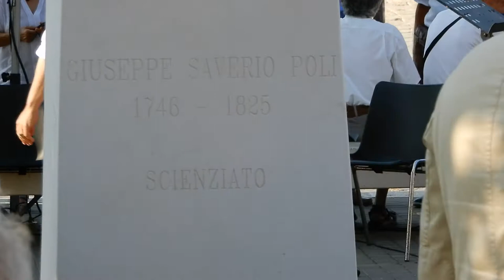Inaugurazione stele dedicata a Giuseppe Saverio Poli - Molfetta 23-07-2021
Prima lo svelamento del monumento, poi l'intermezzo musicale dell'Ensemble Musicainsieme, con la Direzione di Annalisa Andriani, quindi gli interventi. A partire da venerdì 23 luglio il patrimonio artistico della Città si arricchisce di una pregevole opera scultorea.

Su banchina San Domenico, alle 17.30, è stata inaugurata e donata alla Città la stele monumentale dedicata a Giuseppe Saverio Poli, scienziato e Comandante della Reale Accademia Militare Nunziatella. L'opera, realizzata dallo scultore Mauro Antonio Mezzina, è stata voluta dal discendente omonimo il dottor Giuseppe Saverio Poli.

Per l'occasione sono stati presenti il Dott. Giuseppe Catenacci, Presidente onorario Associazione nazionale ex Allievi Nunziatella, l'Avv. Giuseppe Izzo, Presidente Associazione nazionale ex Allievi Nunziatella, il Prof. Gaetano Mongelli, Storico dell'Arte, autore di un prezioso quanto interessante studio sulla "statuaria" molfettese da Cozzoli a Mezzina (che sarà possibile leggere sul pieghevole distribuito per l'occasione), l'architetto Marco Mauro Pappagallo, Don Peppino Poli, il Sindaco Tommaso Minervini.

«Il busto viene collocato su Banchina San Domenico, di fronte a Casa Poli che – commenta il Sindaco Tommaso Minervini - ancora oggi ospita, nelle sue stanze, le testimonianze lasciate dall'illustre uomo di scienza. La nostra Città è un scrigno di tesori, testimonianza del passaggio di uomini che, come Giuseppe Saverio Poli, hanno vinto il tempo consegnandosi alla storia attraverso le loro opere, il loro lavoro, il loro ingegno».

Perché Giuseppe Saverio Poli, non fu solo fisico sperimentale e naturalista. Si cimentò anche nel componimento poetico, con inni e poemi tanto che in occasione dello svelamento della stele monumentale l'Ensemble Musicainsieme, Direttore Annalisa Andriani, eseguirà due brani "Qualor dell'Alma" e "Dominator Perpetuo", tratti da Inno al Sole scritto da Millico su testo di Giuseppe Saverio Poli.

Prevista, su concessione del Comandante della Scuola Militare Nunziatella, Colonnello Ermanno Lustrino, la presenza degli allievi Martina Catuogno e Antonio Schiralli.

Mia attrezzatura:

12c6DSiU4Rq3P4ZxziKxzrL5LmMBrzjrJX